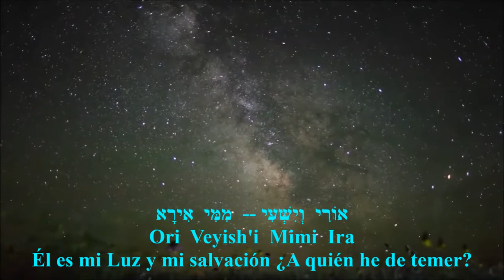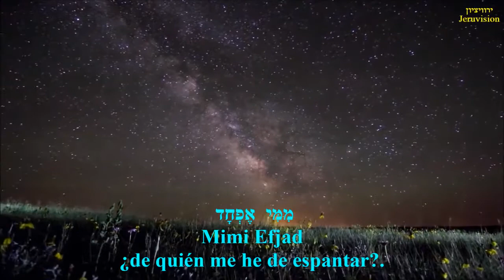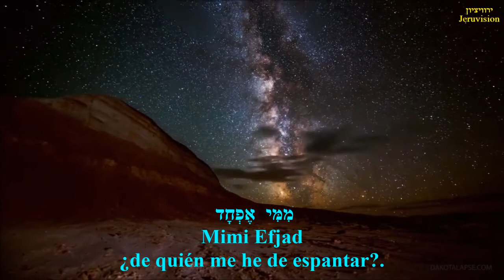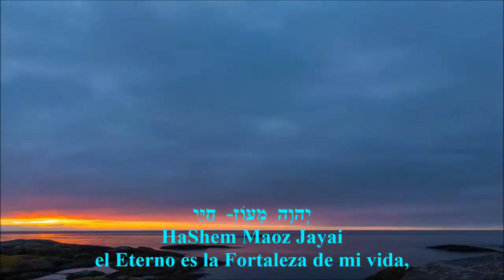HASHEM ORI salmo 27:1 Moshe Rozenblum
Alabanzas Judías